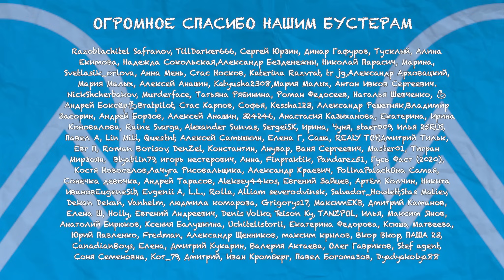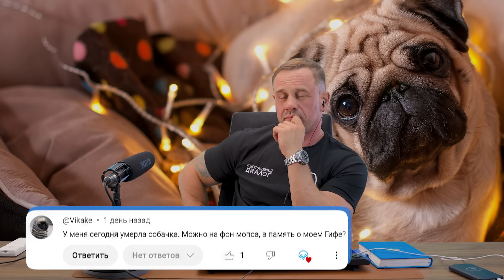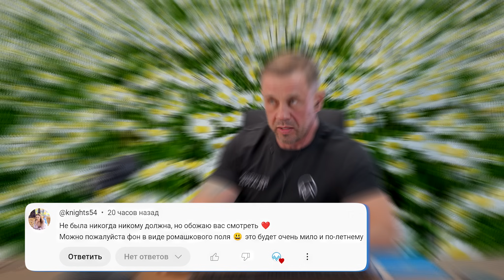ОПЯТЬ СВЕТИТ УГОЛОВКА! | БАНКРОТСТВО | Кузнецов | Аллиам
🎬ПЛЕЙЛИСТЫ
АЛЛИАМ. ЛУЧШЕЕ

❗Номер для переадресации ваших коллекторов на нас: ❗ 📞 Бесплатная переадресация ваших коллекторов на нас - (почитайте как настроить на вашем устройстве)